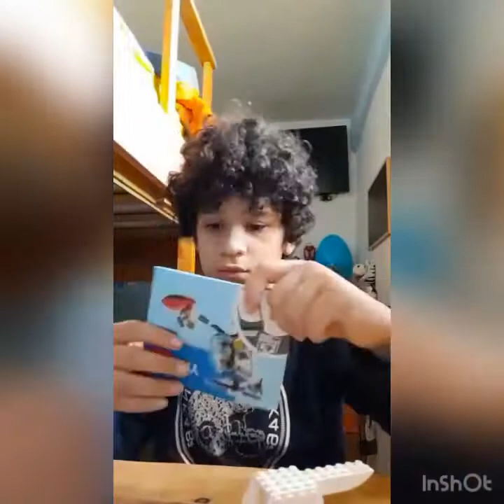MONTO CON VOI IL MIO NUOVO LEGO